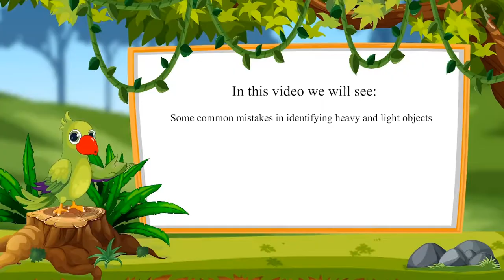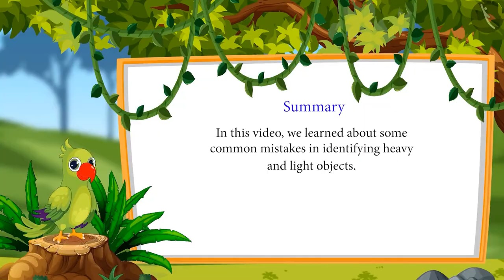Heavy and Light | Part 3/3 | English | Class 1